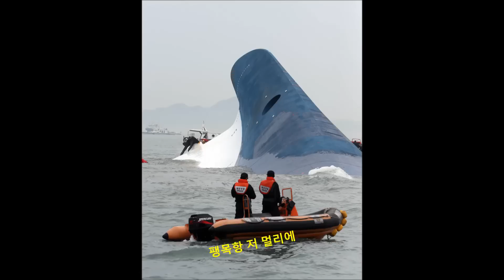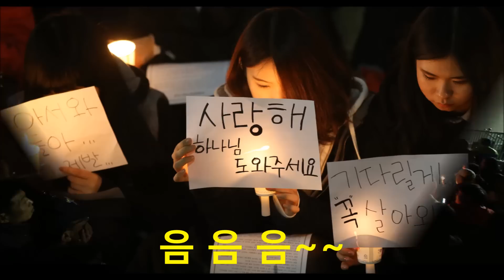미안해 아들 딸들아! - 이효정 가수(추모곡)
2014. 4. 어느날 작사 이효정, 작곡 김혜미